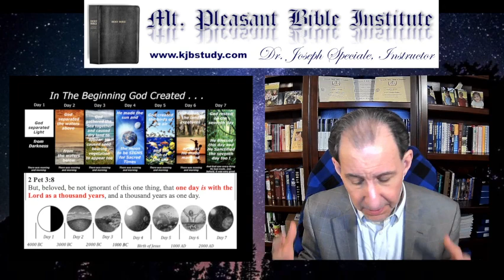Mt. Pleasant Bible Institute (09/09/24)- Genesis 2:1-4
In this lesson, we learn how the seven days of creation prophetically picture the 7,000 years of the current heaven and earth. We also learn that the seventh day rest (sabbath) was not known or observed by anyone until it was revealed to Israel at Mt. Sinai.